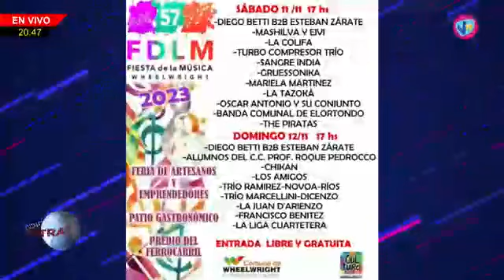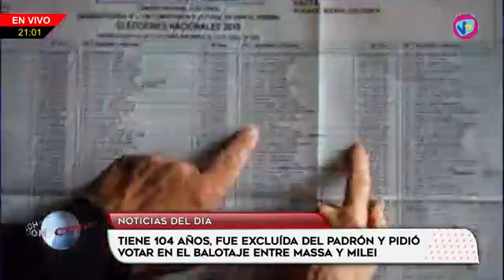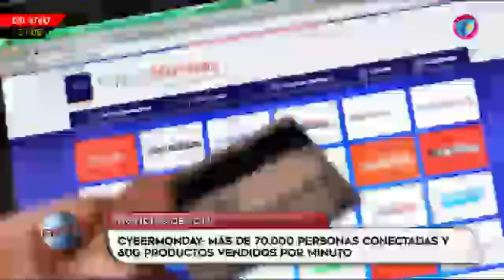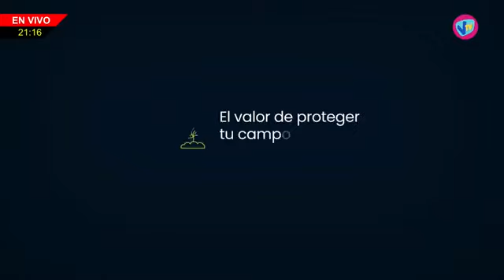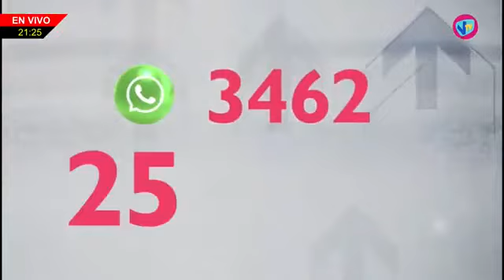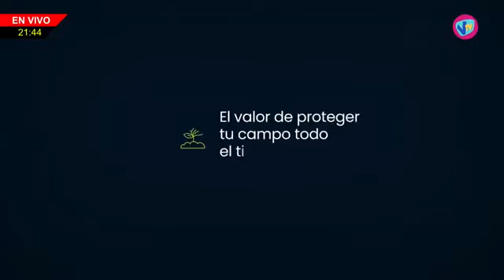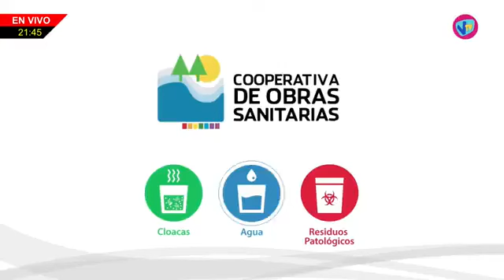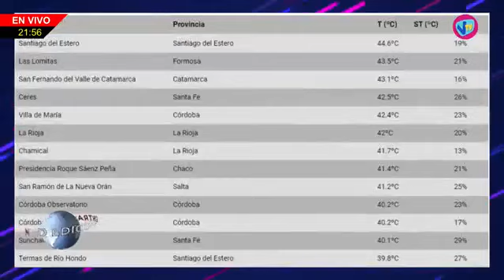NHD - 7 de Noviembre de 2023